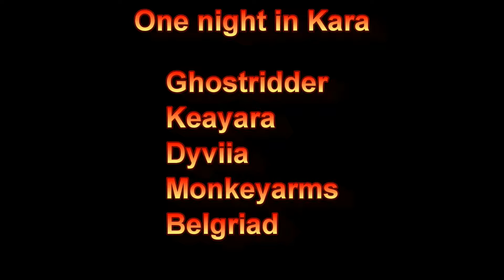Mana Devourer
One night in Kara with friends